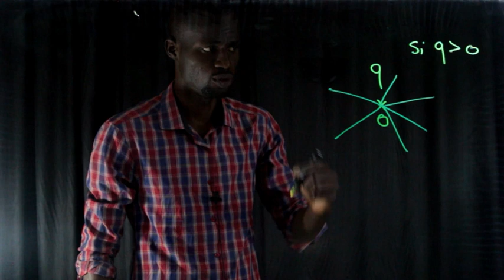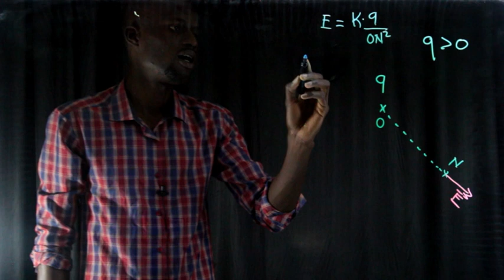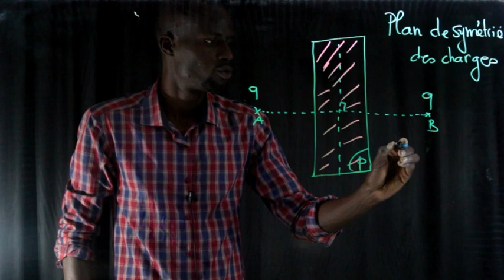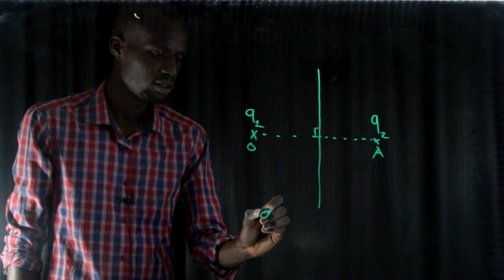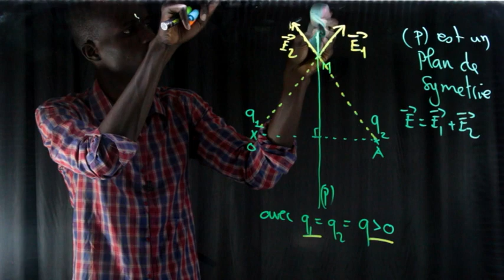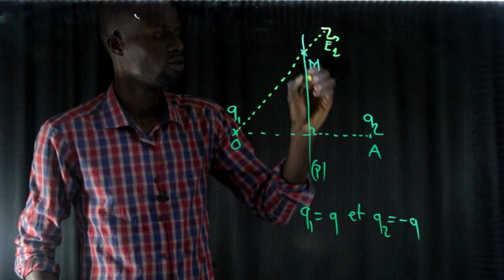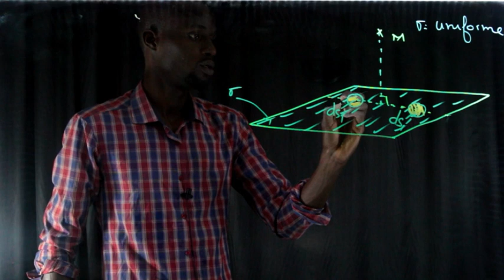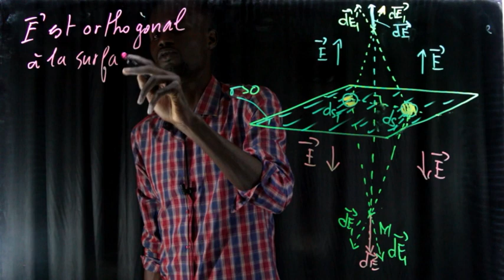Le champ Electrique ; Plan de symétrie et Plan d'anti-symétrie